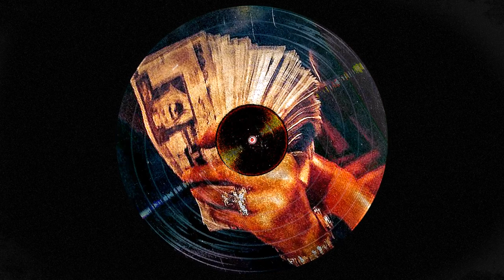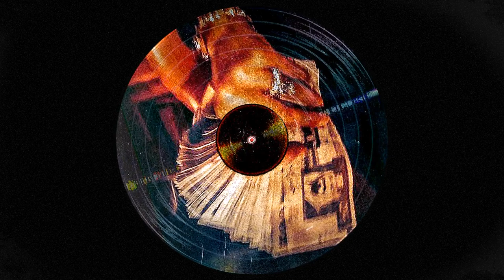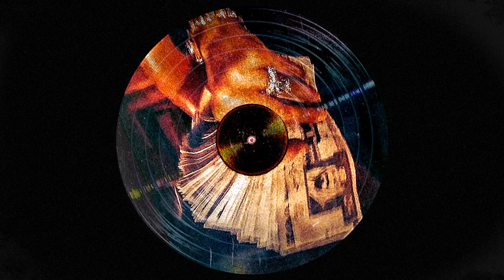"FLICKY" / drill / melodic / hard type beat 2022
▪ Must get a lease to release on streaming services
▪ Must credit (prod. Yippie & Olczaak)

(no samples)